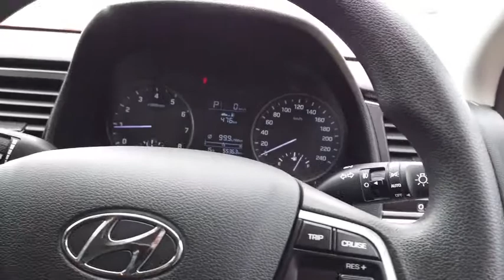2017 HYUNDAI ELANTRA Myaree, Fremantle, Booragoon, Kardinya, Palmyra, WA 11000620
Red New 2017 HYUNDAI ELANTRA available in Myaree, Western Australia. Servicing the Fremantle, Booragoon, Kardinya, Palmyra, WA area.

Melville Hyundai
170 Leach Hwy